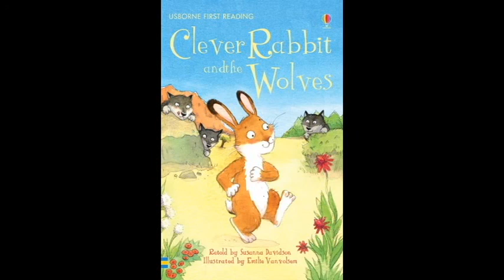Clever Rabbit and the Wolves